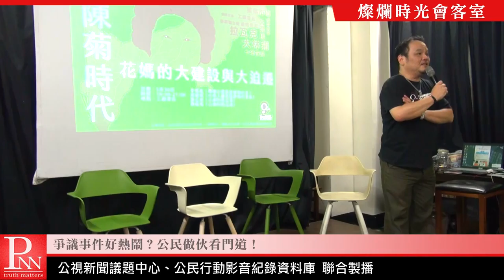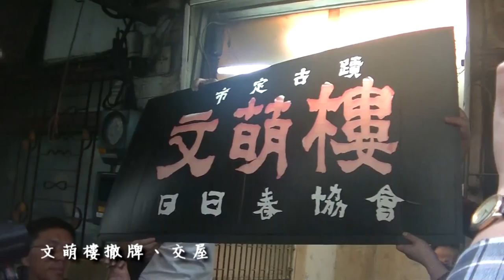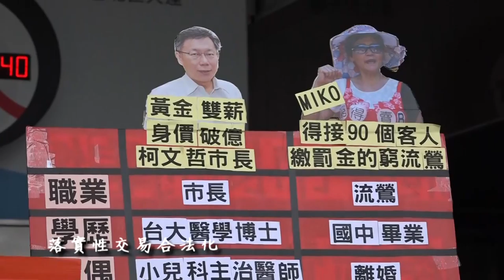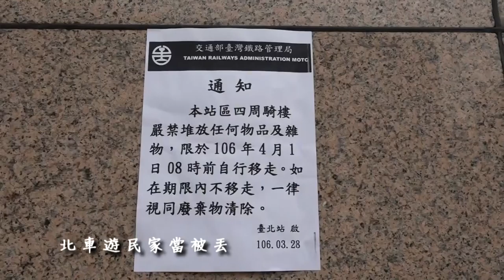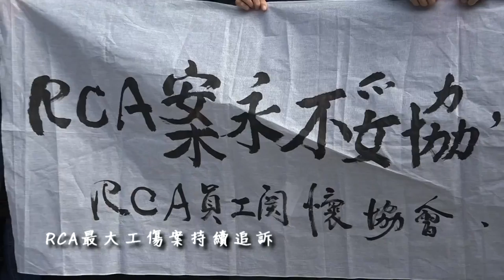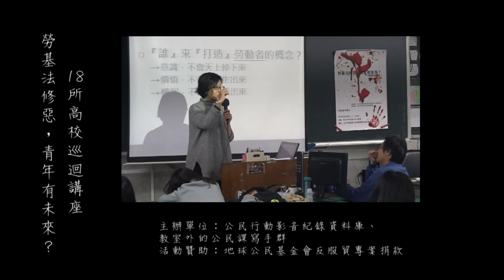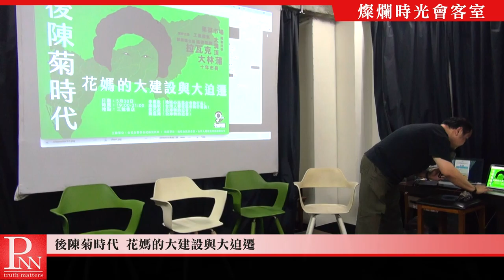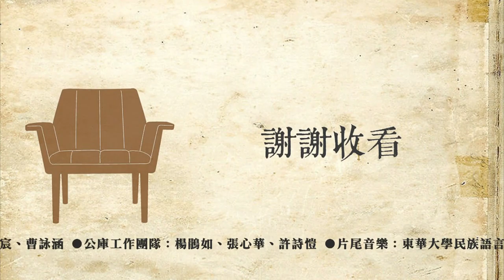20180603 燦爛時光會客室#202 後陳菊時代─花媽的大建設與大迫遷（上）